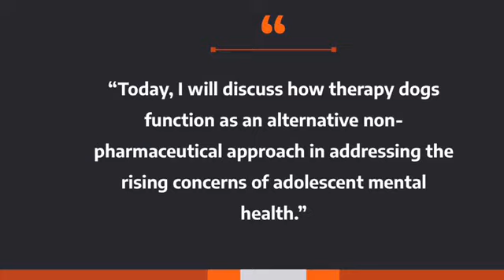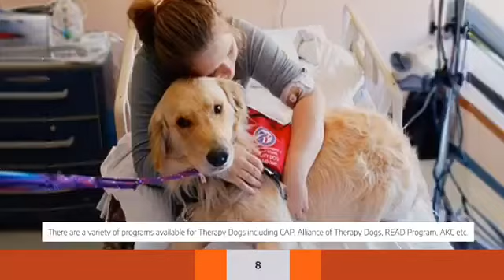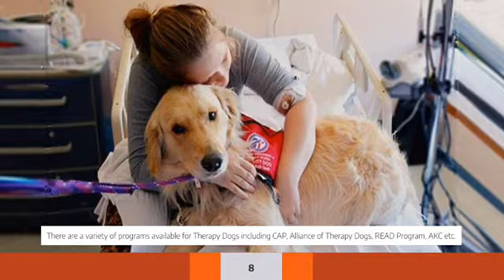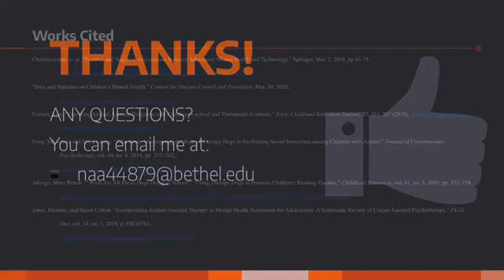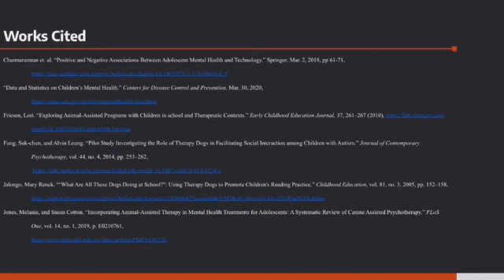Final Speech - Natalie Arntson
GES 160 Inquiry Seminar ALL GOD’S CREATURES Animals as Property or Peers